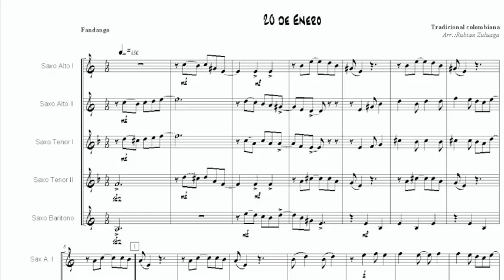20 de ENERO